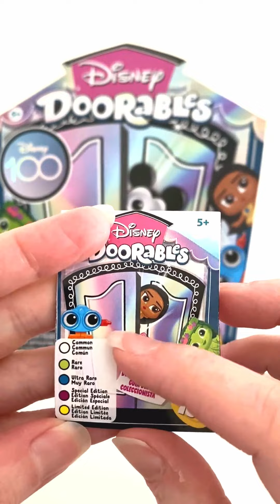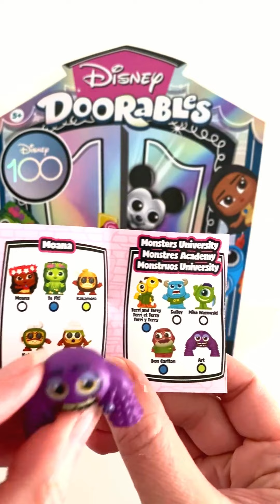Disney Doorables Disney 100 Collection Full Unboxing!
Let's open a Disney Doorables Disney 100 Collection box. Series 10 Mystery items! Who will we get? Any rare ones?